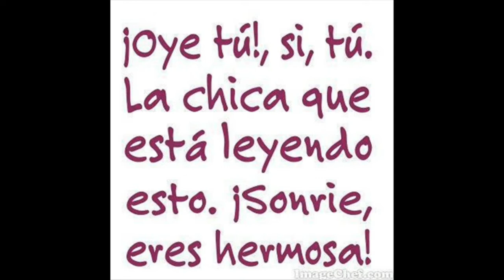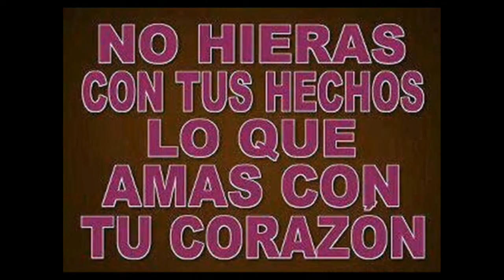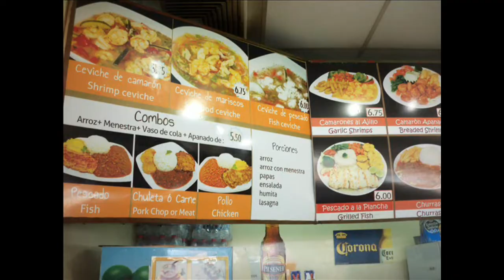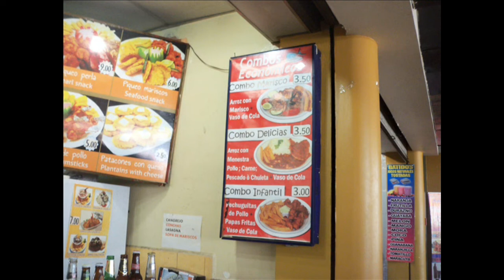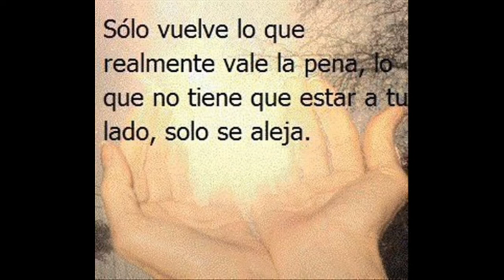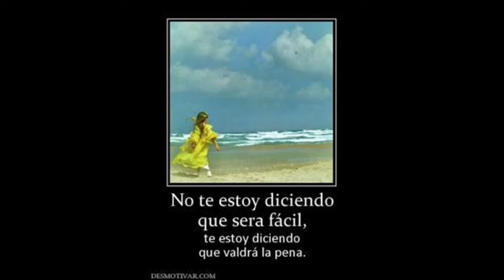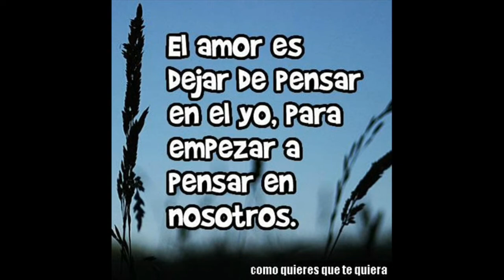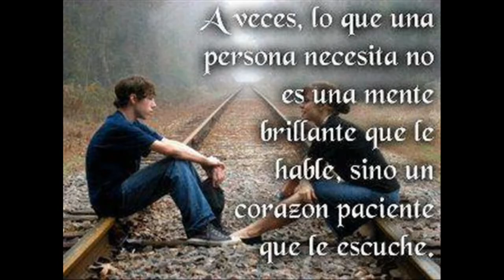HERMOSO RECUERDO L I --- 2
MAGOPE
"EL PRECIO DE LA LIBERTAD ES TAN ALTO COMO LA FELICIDAD, Y TAN BAJO COMO LA SOLEDAD EN MOMENTOS TRISTES".